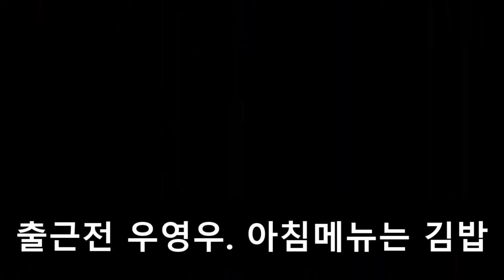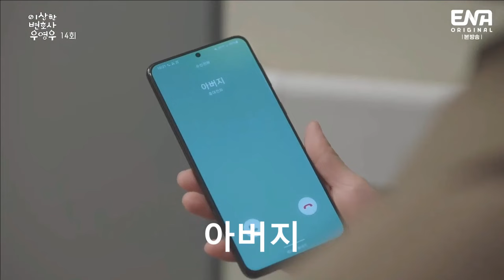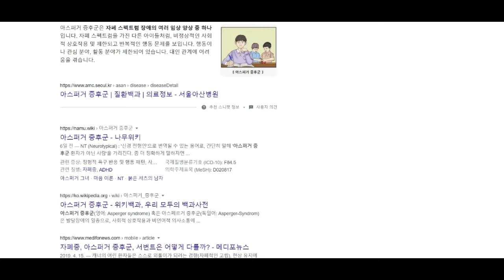이상한변호사 우영우의 러브라인에 대해 살펴본 영상입니다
우영우의 러브라인에 대해 살펴보고 현실성과 희망에 대해서도 생각해보았습니다